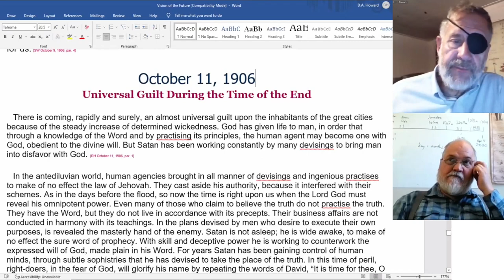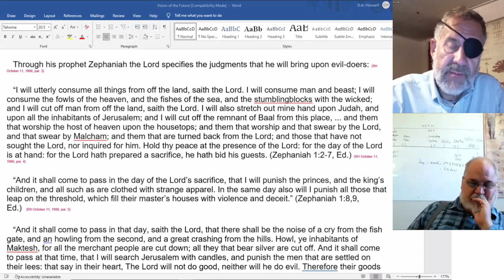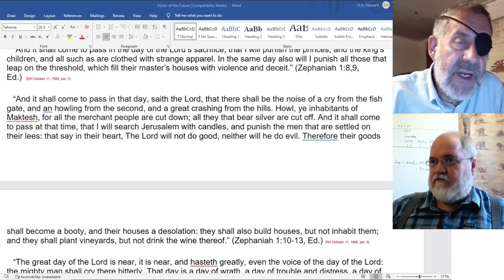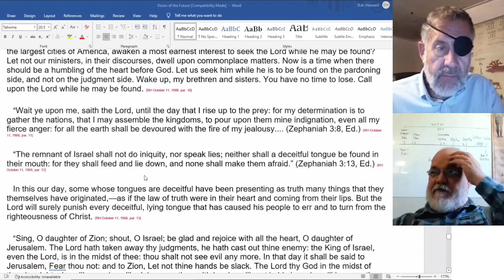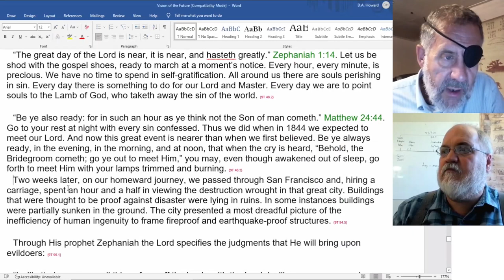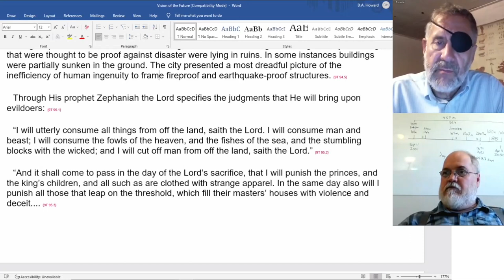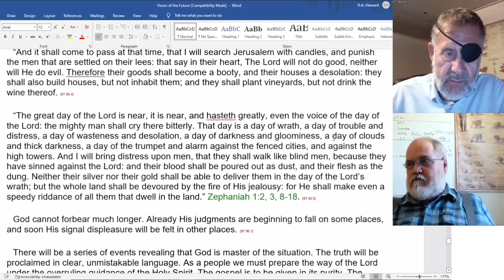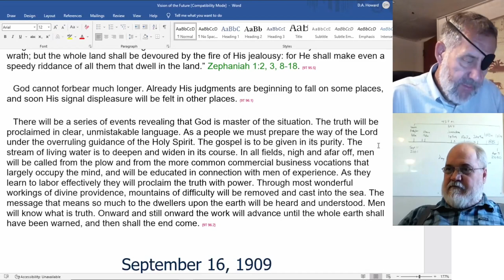2022 08 13 RH Oct 11, 1906, 9T 48, 94 96 - Dwight Howard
Universal Guilt During the Time of the End